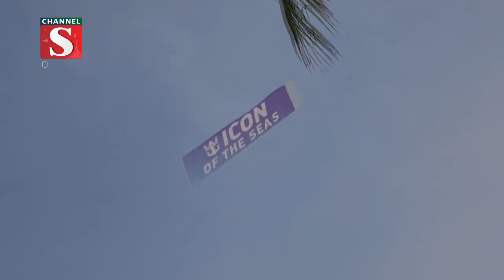মেসির উপস্থিতিতে যাত্রা শুরু করলো বিশ্বের সবচেয়ে বড় প্রমোদতরি | Channel S News | Channel S 2024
রয়্যাল ক্যারাবিয়ান প্রতিষ্ঠানটি পৃথিবীর সবচেয়ে বড় বড় প্রমোদতরি বানানোর জন্য বিখ্যাত। পুরো বিশ্বকে পুনরায় তাক লাগাতে ২০২৪ সালে নিয়ে এসেছে এ যাবৎকালের সবচেয়ে বড় প্রমোদতরি, যার নাম ’আইকন অফ দ্যা সিজ’। রয়্যাল ক্যারাবিয়ানের এই বিশাল প্রমোদতরিটি জানুয়ারির ২৭ তারিখ শনিবার যুক্তরাষ্ট্রের মিয়ামি পোর্ট থেকে এর প্রথম যাত্রা শুরু করে.

1: News :
2: Entertainment News :
3: Sports News :